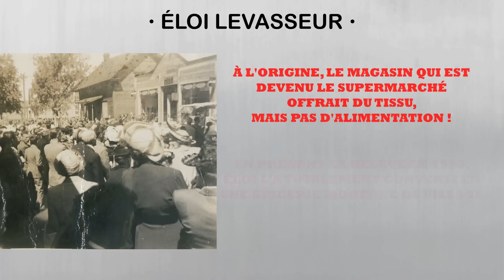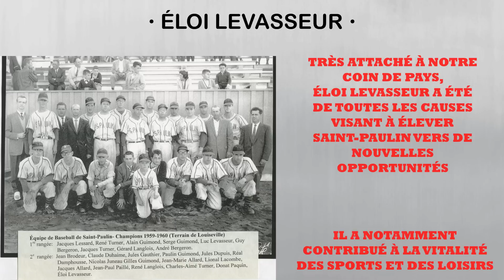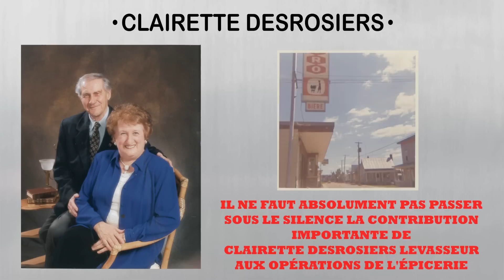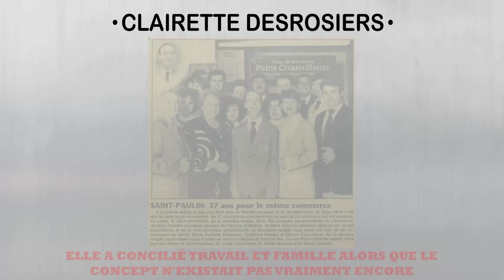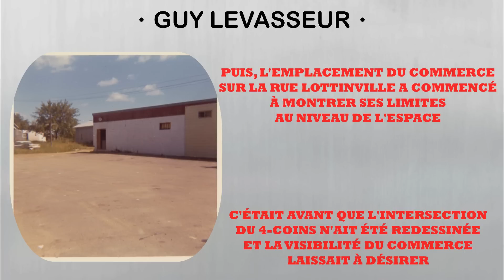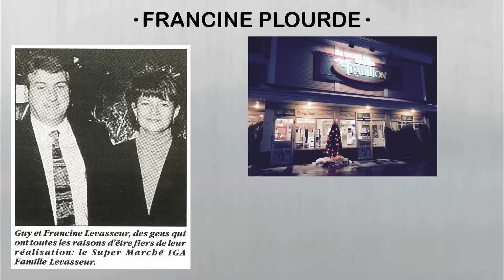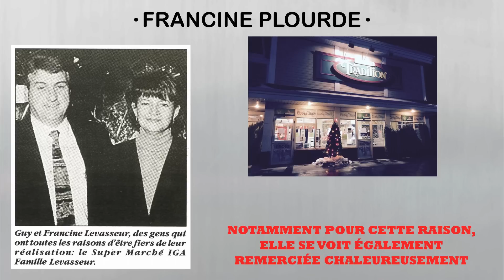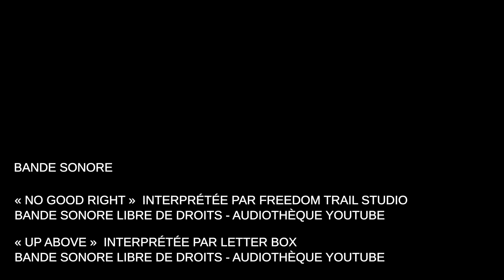Hommage - Supermarché de proximité à Saint-Paulin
Au cours de la soirée du 5 juin 2019, une cérémonie s’est tenue au Centre multiservice Réal-U.-Guimond de Saint-Paulin. À l’occasion de sa séance ordinaire du mois de juin, le Conseil municipal a de nouveau mis en action le Programme de reconnaissance qu’il avait adopté en octobre 2015. Notamment, la volonté municipale est d’honorer localement les acteurs économiques qui se démarquent, au lieu que ces derniers ne le soient qu’uniquement lors de galas régionaux. En cette nouvelle occasion, ce fut donc la joie de pouvoir compter sur la présence d’un supermarché de proximité à Saint-Paulin, aujourd’hui sous la bannière Les Marchés Tradition, qui a été mise à l’avant-scène. Le commerce, bien connu régionalement pour avoir été opéré par la famille Levasseur pendant de nombreuses décennies, est passé entre les mains conjointes de Tommy Croisetière et Alain Robillard en décembre 2016.

Bien que le Conseil ait honoré la présence du supermarché à Saint-Paulin, il a été soulevé que certains pourraient dire que la position centrale de la municipalité à l’échelle de la région y est pour beaucoup. Cependant, il a été argumenté que dans les faits, le supermarché constitue un acquis du territoire saint-paulinois bien plus grâce aux efforts consentis, au sens des affaires et à la capacité de renouvellement affichés par plus d’une génération de la famille Levasseur de Saint-Paulin. L’origine de l’entreprise, depuis sa fondation en 1939 initialement comme un commerce de coupons de tissus, a ainsi été tracée partant de son instigatrice, Cléophire Dupuis Levasseur. Puis, l’élan décisif qu’a vécu subséquemment le commerce, devenu une épicerie entre les mains d’Éloi Levasseur et Clairette Desrosiers Levasseur, a été mis en lumière. Et la transition vers l’époque contemporaine, celle qui a été pilotée par Guy Levasseur et Francine Plourde, a naturellement fait suite dans l’histoire racontée. C’est en 1998 que le bâtiment qui abrite aujourd’hui le supermarché a ouvert ses portes, un projet d’envergure à l’époque au sein de toute la communauté saint-paulinoise.

Et finalement, une perspective d’avenir a été évoquée alors que les parcours respectifs de Tommy Croisetière et Alain Robillard ont été relatés. Des parcours différents qui ont convergé avec leur partenariat en affaires naissant, lequel leur a permis de sauter dans le projet qui était disponible à Saint-Paulin après que Guy Levasseur eut signifié qu’il souhaitait se départir du fonds de commerce. Aux arguments vantant les mérites des personnes à l’honneur, a été ajoutée la même impulsion d’offrir le meilleur service possible à la clientèle, laquelle caractérise les deux jeunes entrepreneurs. Bien qu’ils résident à l’extérieur de Saint-Paulin, ils ont su se greffer et s’intégrer aux visages familiers de la population. Ces nouveaux membres de la communauté ont assurément pris la relève du supermarché de façon admirable et le Conseil tenait à le souligner.